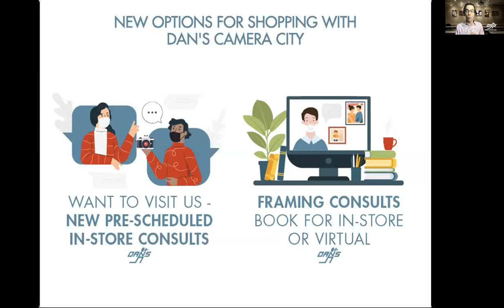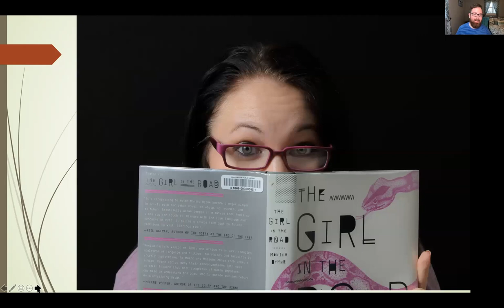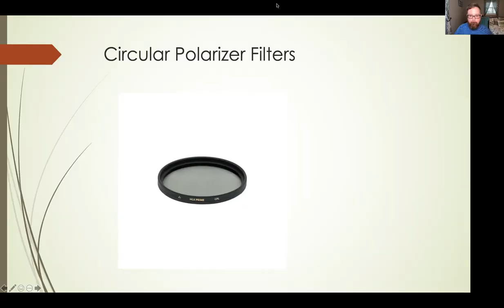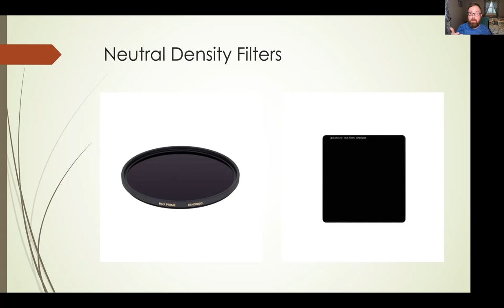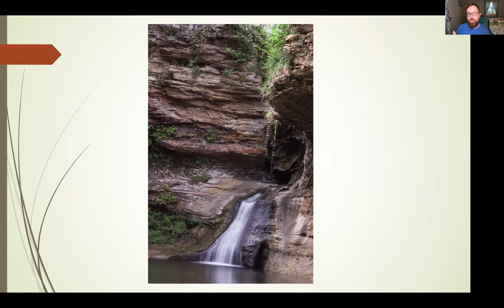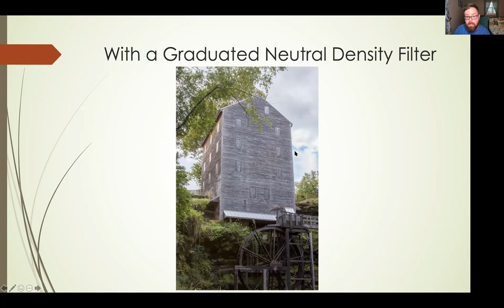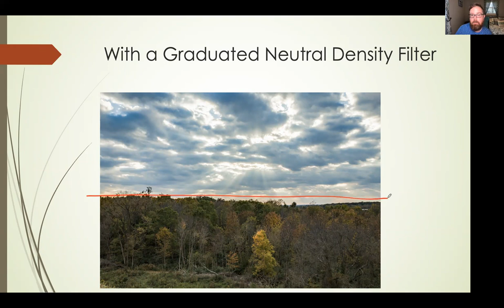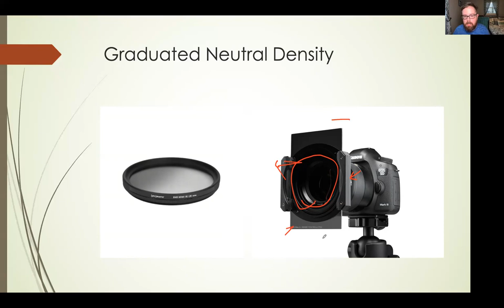Filters for Photography - How & When, featuring ProMaster HGX Prime filters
No matter your subject, the right filter can take an ordinary image to the next level. In this breakout session, Mike Northrup will discuss the importance of filters, teach you how to choose the right filter, and show you how protection, circular polarizer, and neutral density filters are indispensable tools for image makers. (original webinar date 12/12/2020)